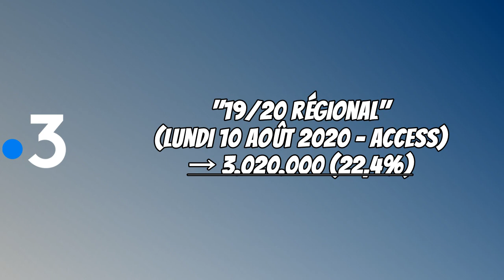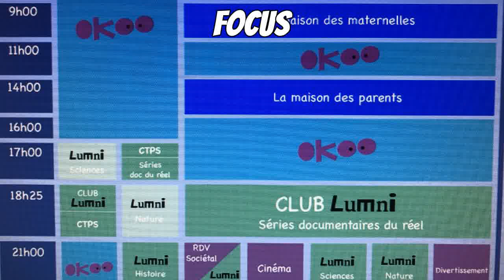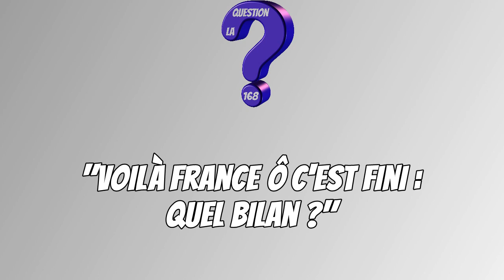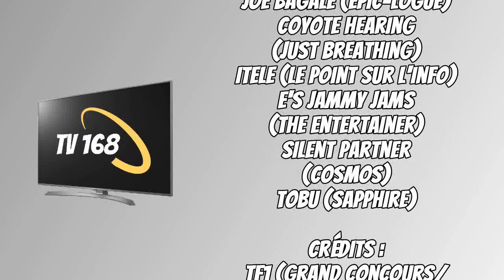TV 168 N°164 - Dimanche 16 Août 2020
L'émission autour de l'actualité télévisuelle de la semaine, par Pierre Blandin.

Avec la Une, le Rayon Actu, l'Arc-en-Ciel des Audiences, Focus, Passion Habillages, la Question 168 et l'Agenda.